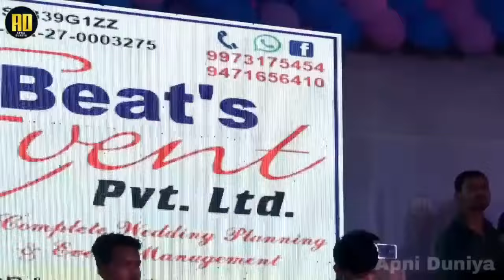बेवफा ये तेरा चेहरा | Anupama Yadav | Bevapha Ye Tera Chehara | Stage Show 2024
anupma_yadav
Anupama Yadav दर्दभरा ग़जल गीत | Aab Jab Akela Rahata Hun | Stage Show

Anupama yadav

Live Jagran_Song
Nisha Upadhyay Stage Program, Nisha Upadhyay Stage Show, Shivesh Mishra Stage Show
shivesh mishra,
anupma yadav,
stage show,
live program,